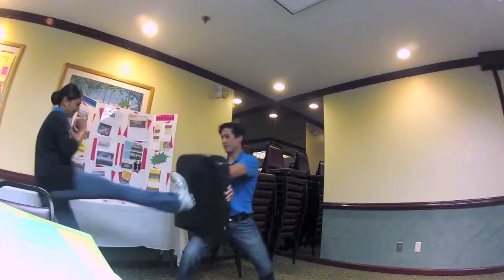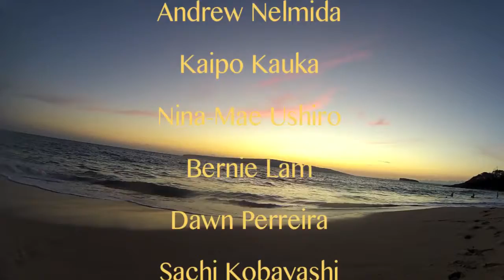Ka Papa Malie